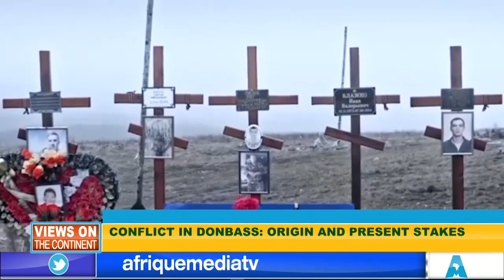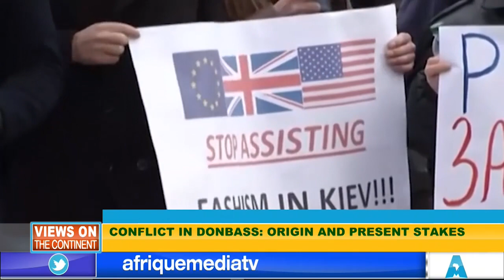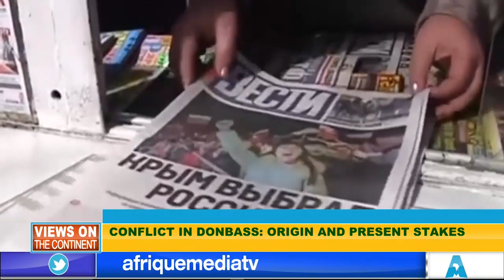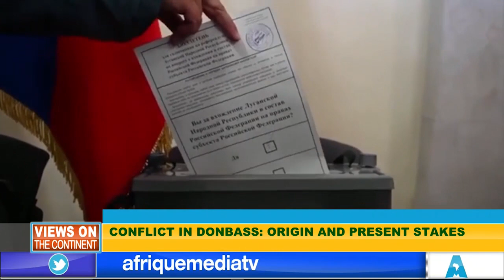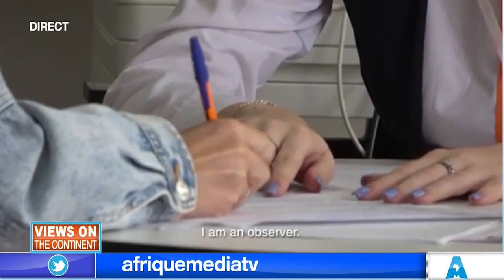PECULIARITIES SURROUNDING THE CRISIS IN EASTERN UKRAINE